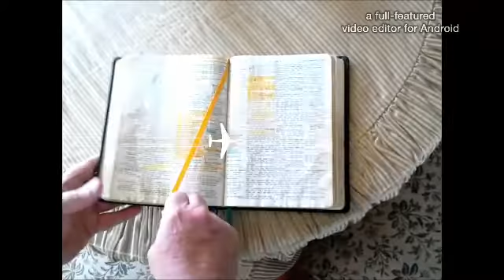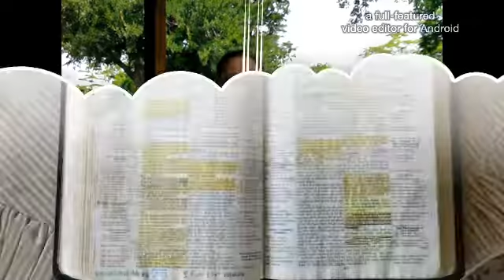A couple thousand testimonies, John 3:1-8, Ron Hehnke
Pastor Ron does awesome job with the Bible study that covers all of John chapter 3 verses 1 through 8.  He brings clarity to is Acts chapter 2, Acts chapter 8, Acts chapter 10, Acts chapter 19, Romans chapter 8, Matthew chapter 28 verse 19, and more in such a short time.